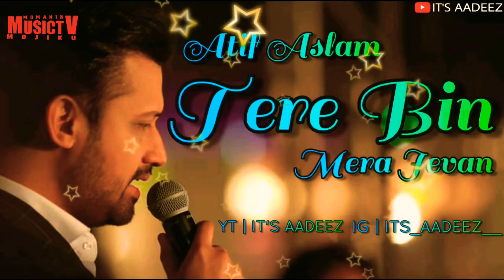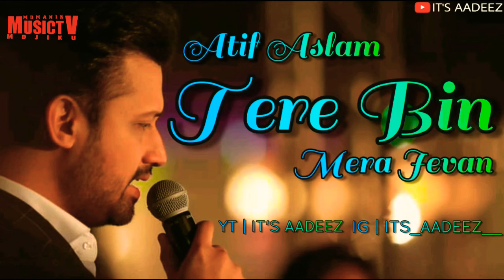Atif Aslam I like you music song 2019 HD mujhe tumse a na Milana jahir ke jamana